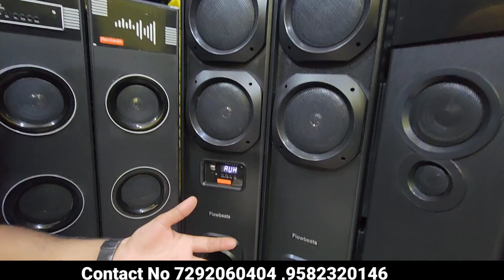Speakers at cheapest price | Home Theature / Home Theatre , Trolleys speaker in delhi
Flowbeats

Rz 87 Ravi nagar extension gali no 4 khayala near Kesho pur sabzi mandi 110018

Location

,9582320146